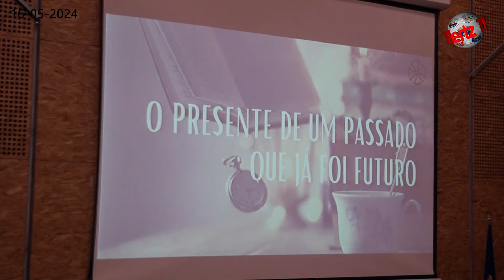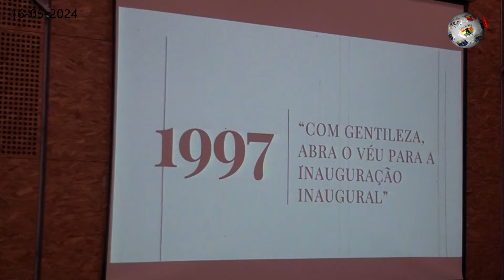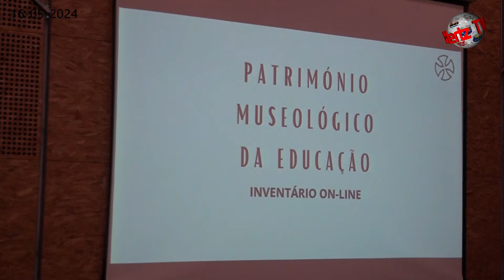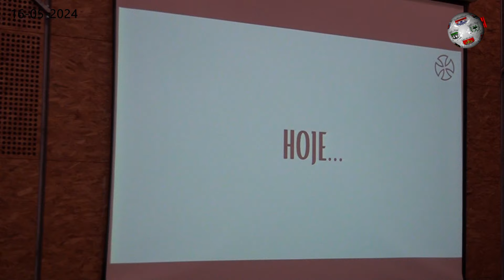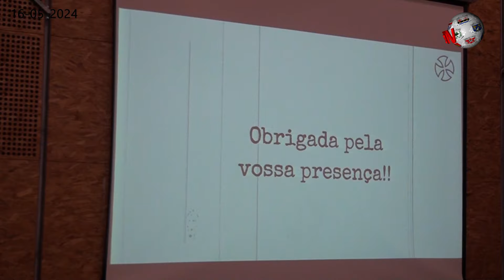TOMAR – Escola Jácome Ratton cumpriu 140 anos de existência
A Escola Jácome Ratton, de Tomar, assinalou 140 anos de existência. Como manda a tradição, registo para a realização da sessão comemorativa, onde não faltou o hastear de bandeiras, a partilha do bolo de aniversário e a inauguração de um museu. Em pleno anfitteatro da escola, Paulo Macedo, diretor do Agrupamento Templários, na sua intervenção, falou, precisamente, na nova estrutura e projetou, também, a programação comemorativa do aniversário. Em representação do município, a vice-presidente Filipa Fernandes começou por referir que a inauguração do museu «celebra aquilo que de melhor a escola promove», como a democracia e a formação do cidadão, acrescentou.